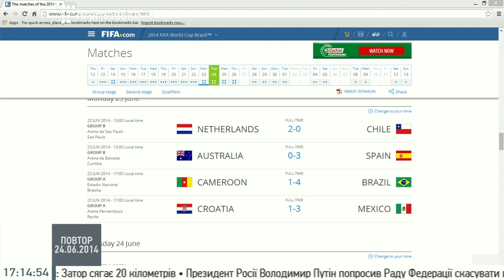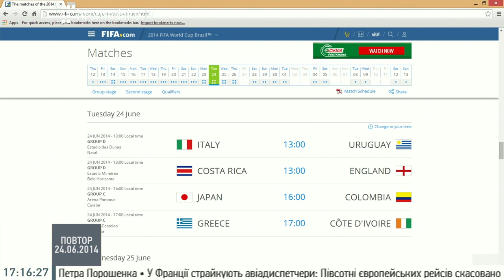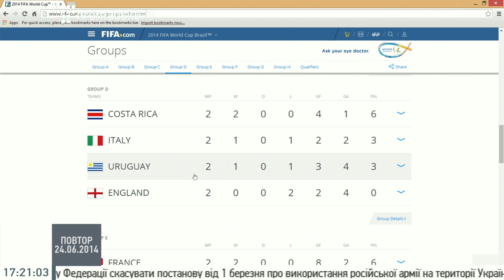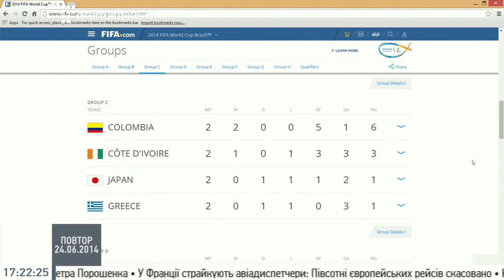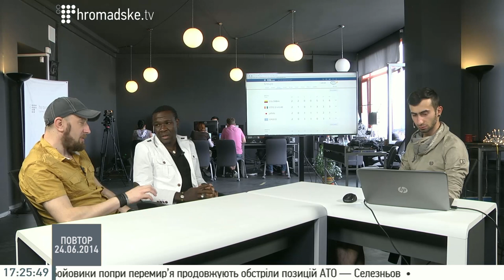Микола Воськало та Коллінз Нгаха про Чемпіонат Світу в Бразилії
Журналіст Микола Воськало та Коллінз Нгаха, футболіст, нападник ФК "Сталь, на Громадському 24.06.14